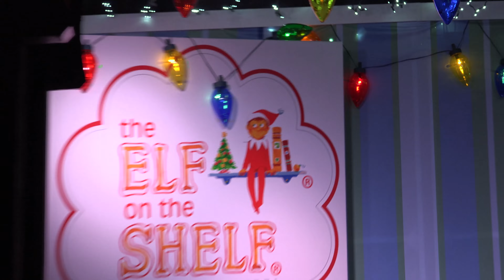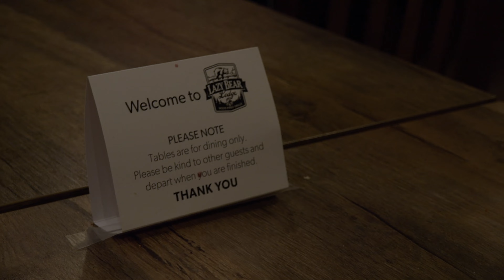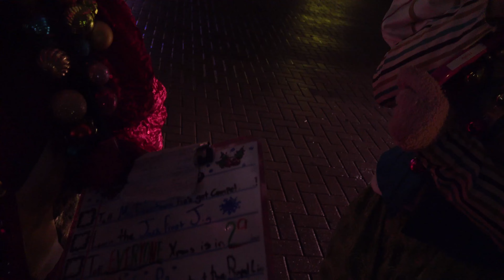WinterFest is Rainy... But Still Wonderful! | Wonderland Weekly: November 26, 2023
As we head into another potentially rainy weekend, let's look back on last week's disastrously drizzly downpour... But it's okay because I managed to chat with snow many elftastic people and got a new name!

A surprising amount of nostalgia this week as the pre-entry area (under Leviathan) looks like it might return with double the paths it had before! Not only that, but Thunder Run has reverted to an old lighting program AND the park ends at Sledge Hammer like it did 20 years ago!

Sorry for the delayed release. I've had a significant amount of pain in my jaw since Monday which has seriously impacted my ability to do stuff... I might even have to skip visiting the park this weekend or at the very least won't be as chatty as usual.

Also, this should go without saying, but please give the utmost respect to all the merrymakers and any other associates at the park (or really anywhere). The merrymakers are out there every night (with few exceptions), performing improvisation for and with a dynamic, live audience. Be respectful in every interaction. No touching unless invited, no trying to trick them, and no scolding of any kind.

For more Wonderland food photos and thoughts, be sure to follow CPFoodBlog—

0:00 - Hello-ho-ho Everyone!
0:18 - Blast From the Past?
1:32 - Clear Shots!
2:57 - Gobbling Up a Turkey Dog!
3:23 - Mister Twister's Cocoa Curiosity!
4:15 - Royal Meltdown!
6:19 - Thunder Run's Second Lap!
7:01 - Learning to Speak Belsnickel!
7:34 - So Many Memories Today!
8:28 - An Elftastic Mission!
9:42 - Candy Cane's Cocoa Curiosity!
10:26 - Sweet and Salty About the Weather!
13:52 - Blaming Jack for the Frostlessness!
15:32 - New Photo Ops in Yuletide Village!
16:31 - Gingerbread Banter!
20:47 - Present with the Peanuts!
21:46 - What Does the Lion Say?
23:47 - Impossibly Good!
24:37 - If I Had a Belsnickel for Every Time I Saw You...
25:15 - Tinsel Talk!
26:28 - ELF NAMING CEREMONY!!!
28:30 - Mayor of Wonder!
31:08 - Jolly Good-bye!
32:14 - Until Next Time...